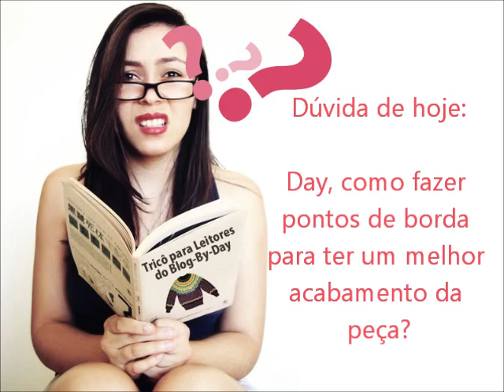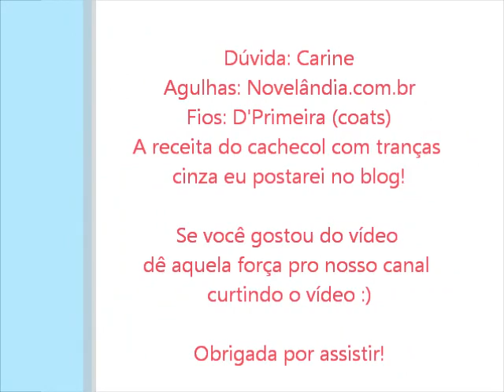COMO FAZER BORDAS NO TRICÔ ✿ Aula 19 Como Fazer Pontos de Borda no Tricô por Day Vaz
😉📱 Conheça nosso aplicativo para celular. Busque por "Eu Amo Tricô", baixe o aplicativo e tenha todo o conteúdo do blog (receitas, vídeos, aulas, resenhas e aulas de tricô) na palma da sua mão, gratuitamente!  Link: shorturl.at/dhpPW

💌 Mande coisinhas pra mim:
Condomínio Ouro Vermelho 2, Km 7,6
Jardim Botânico, Brasília - DF, 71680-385